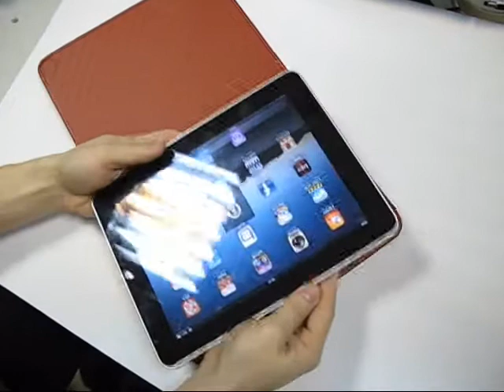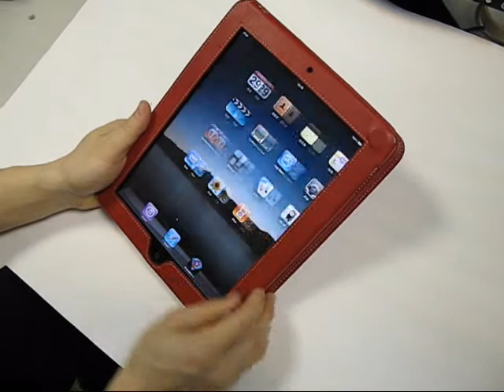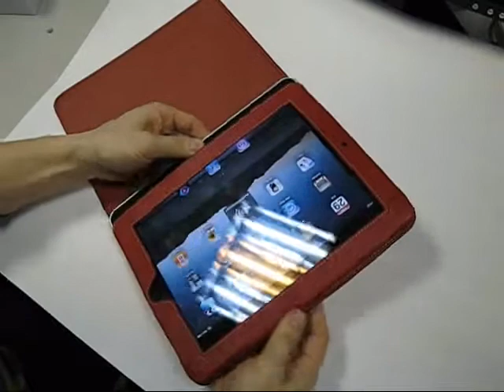PDair Leather Case for Apple iPad - Book Type/Magnet Closure (Red)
Magnet Closure.
Opens and closes with magnetic ,for ease of use.
Brown stitch finishing,making this case look more beautiful.